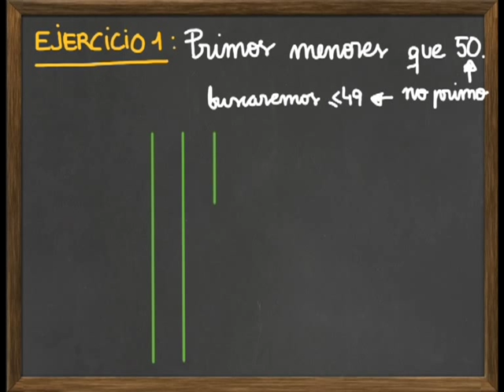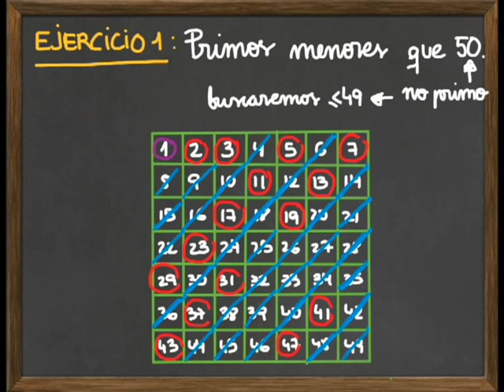M2- Primos (ejercicio 1)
Ejercicio de ejemplo sobre los números primos, en el Módulo 2, Cifrando mensajes, del curso "Descodificando álgebra"